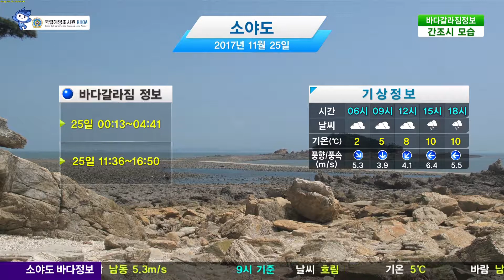[소야도 바다갈라짐 정보] 11월 25일 / 해양예보 On바다